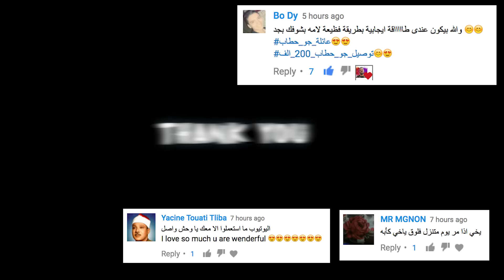أقوى تحدي لو خيروك في كوريا - شوفوا ايش صار !!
تحدي لو خيروك!
بدكم الجزء الثاني: نقدر نوصله 40 الف لااايك في 24 ساعة؟

* اذا حاب تدعمني عشان استمر.
هذا حساب الدعم.

Facebook || Instagram || Twitter: Joe Hattab
✧Gears | الكاميرات✧ 📸
- G7X Canon
- 70D Canon
- GoPro Hero 4 Seliver
✧برنامج المونتاج✧: 💻
Adobe Premiere CC